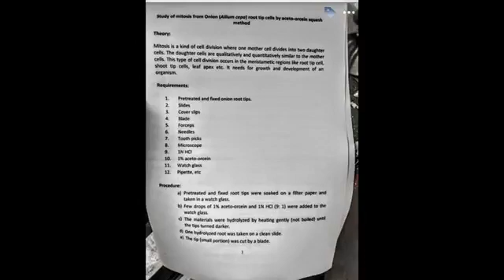Study of mitosis from oninon by aceto orcine method